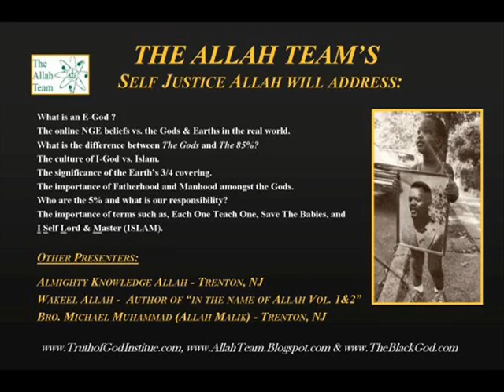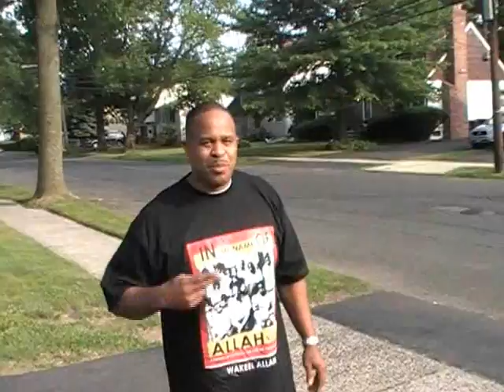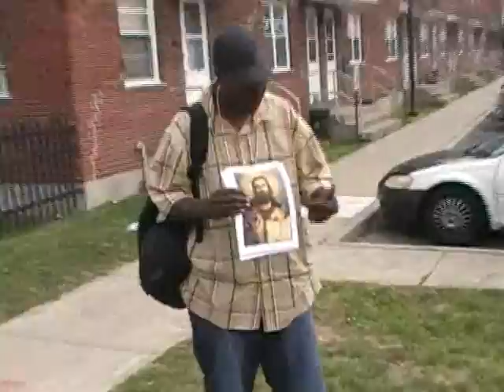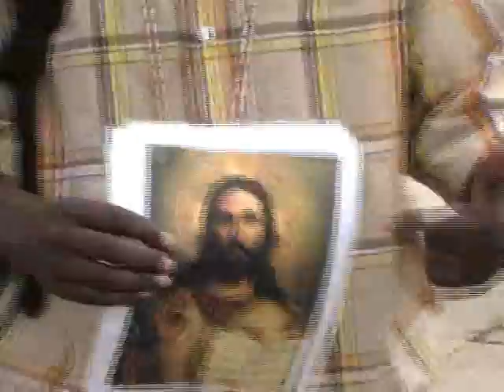SELF JUSTICE ALLAH WHO IS THE 5% SERIES PROMO TRENTON, NJ AUGUST 15, 2009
Self Justice Allah's Promo Video about his upcoming event in Trenton, NJ (August 15th) 3PM
The Allah Team Presents: Self Justice Allah
"Then what happened?" An interpretation and the changing of the Five Percent
Saturday- August 15, 2009 3PM
Donnelly Homes Community Center 875 New Willow Street, Trenton, NJ 08638
FREE ADMISSION FREE VENDING